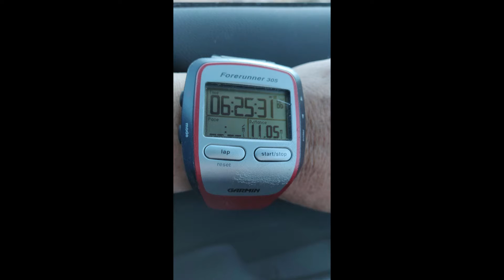Red Wash North Ridge 2022 01 22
與同好相約去健行，共走了十八公里，景觀很遼闊